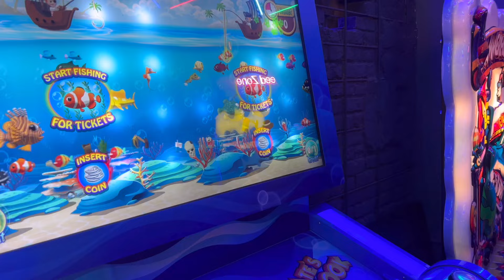Kyu banaya achanak jaipur jane ka plan / Jaipur trip & wtp price / Ghamu saran / jaipur trip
What is the total cost of WTP Jaipur?
Why is WTP Jaipur famous?
Is there entry fee for WTP?
डब्ल्यूटीपी जयपुर क्यों प्रसिद्ध है?

highlights -

Jaipur trip & wtp price
WTP Jaipur
Jaipur trip & wtp cost
Who is the owner of WTP Jaipur
WTP Jaipur inside images
Is Shahrukh Khan is the owner of WTP